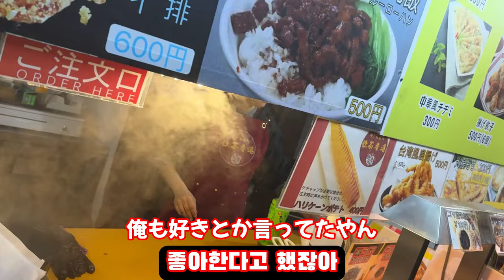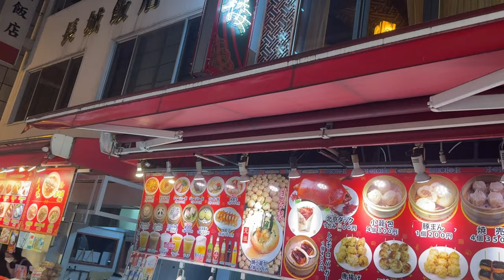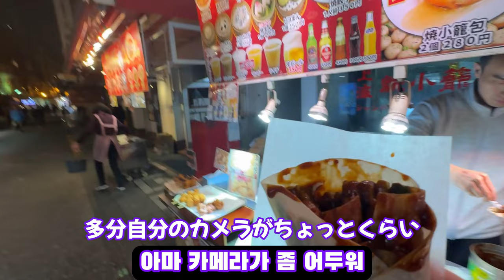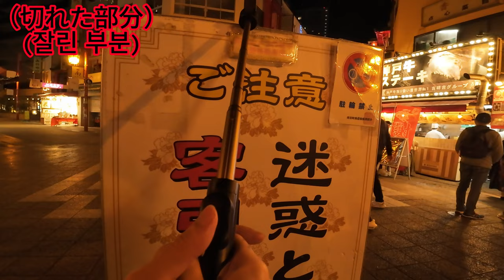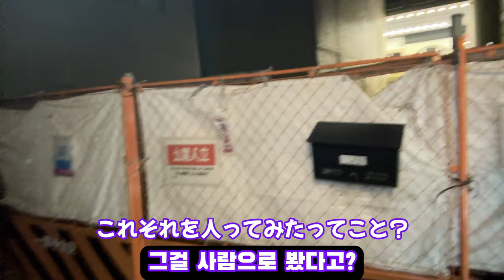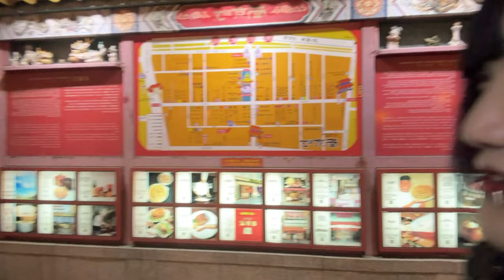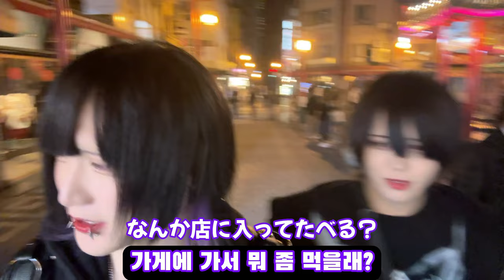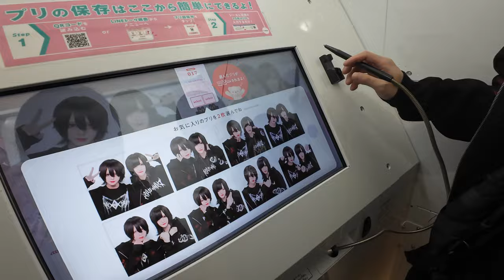【Vlog】南京町中華街に韓国人と日本人が食べ歩きしてみた！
神戸の南京町中華街に韓国人しおんニムと日本人あやとが食べ歩きしてきました
とても楽しかった！

00:00    イントロ
00:34    移動中
02:50　南京町
23:15    プリクラ

My name is SHIONNIM